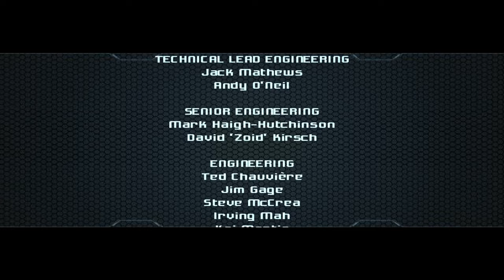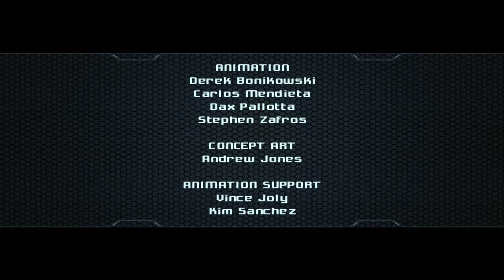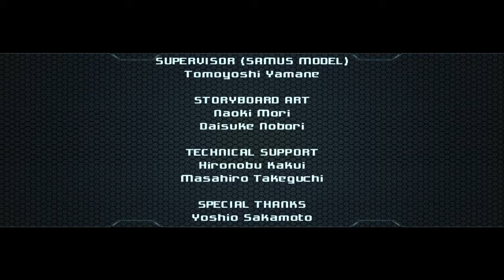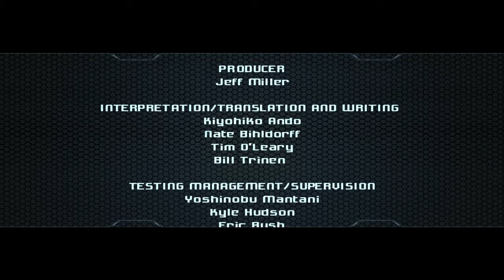Chefe com timer | Metroid Prime 2 Echoes (FINAL)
Tem algum outro chefe em sequência de fuga em Metroid?